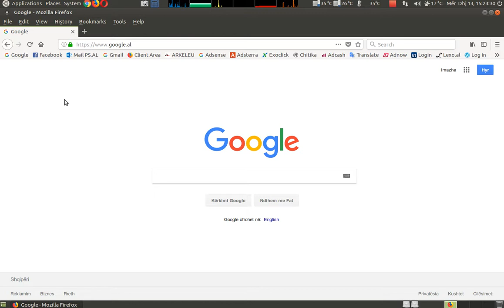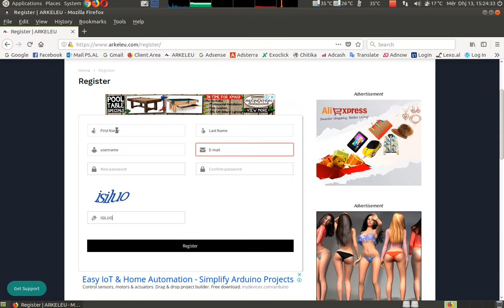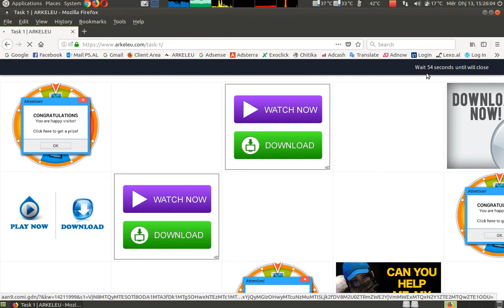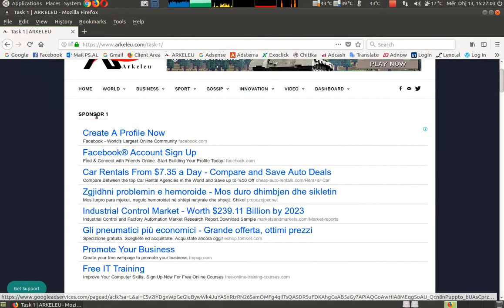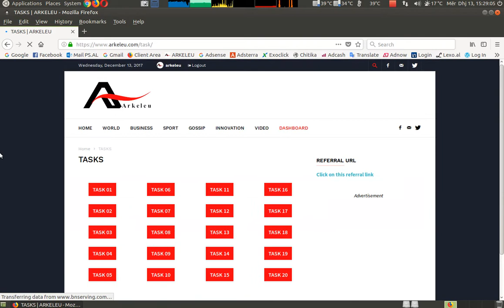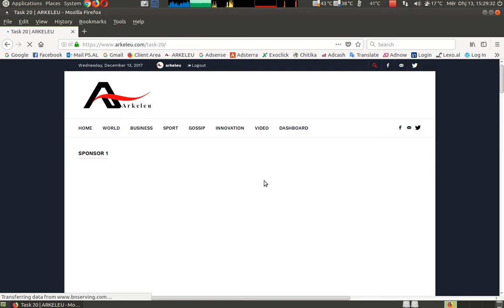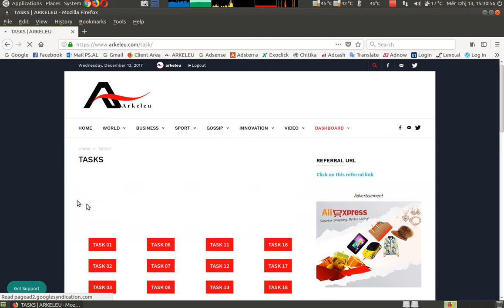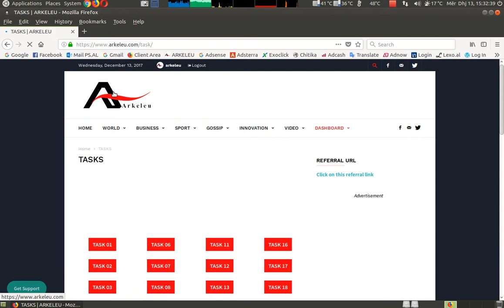Earn Money - See 20-30 ads and earnings ranging from $3 to $1000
The Arkeleu Platform gives you the ability to work online from $3 to $1,000 a day. All members can see 20 ads from 60 seconds every day from 21:00. All members who perform the 30 minute duty each day receive a $30 bonus every 30 days,